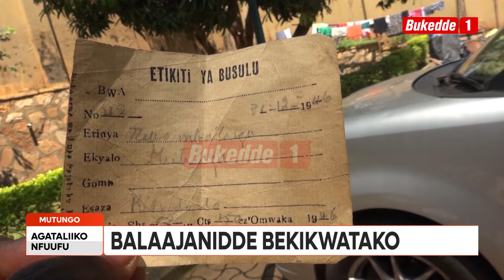Agataliiko Abatuuze basattira olw’eyeeyise nnannyini ttaka okubagoba ku bibanja kwebamaze emyaka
Abakulembeze by’ebyalo ebikola omuluka gwe Mutungo mu gombolola y’e Nakawa basimbidde okkuuli omugagga agambaibwa okuba nannyini ttaka mu zooni 6 eyeesomye okugoba abatuuze mu maka 3 ku ttaka kwebakaddiyidde okuva mu 1930.